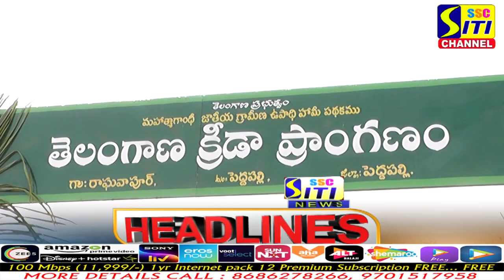SITINEWS HEADLINES 23-06-2022